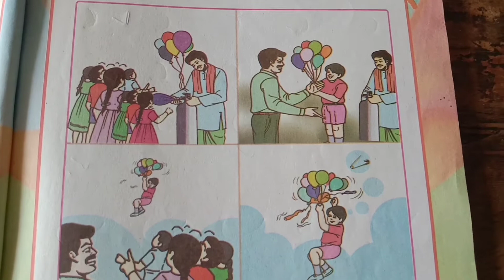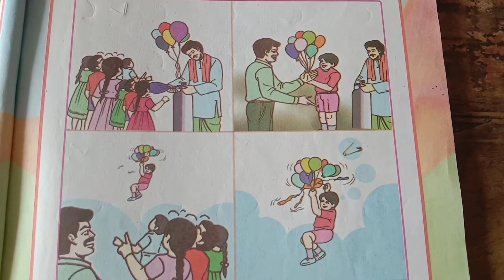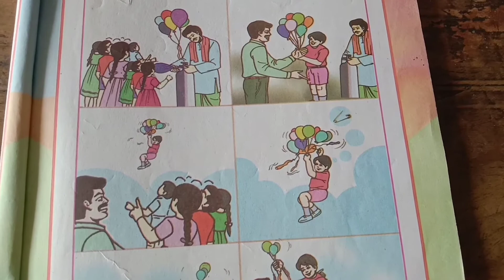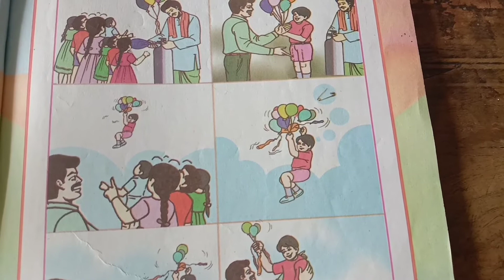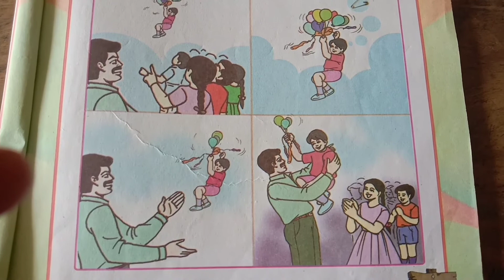STD-1 / GUJARATI/ CH-1 CHITRAVARTA FUGGAVALO / GEORGINA MA'AM